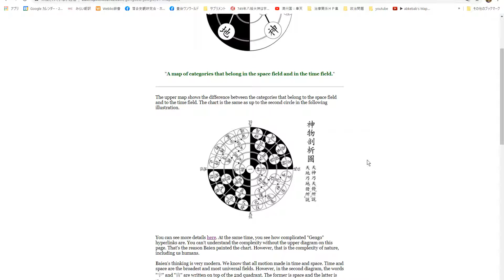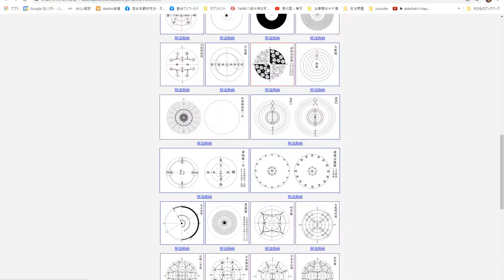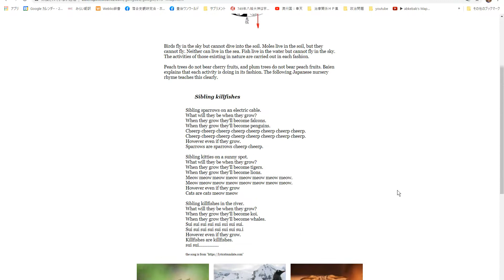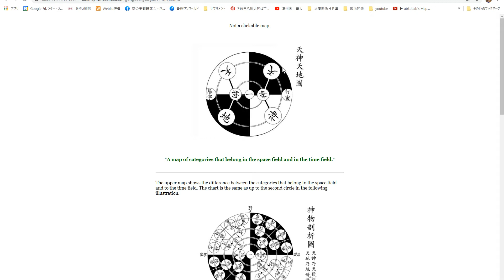天神天地図の解説です。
にあります。